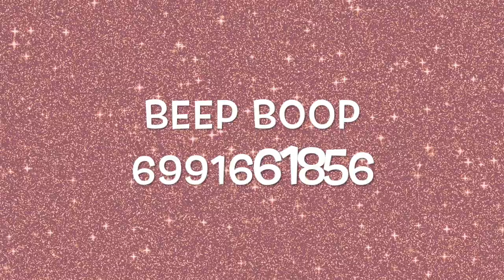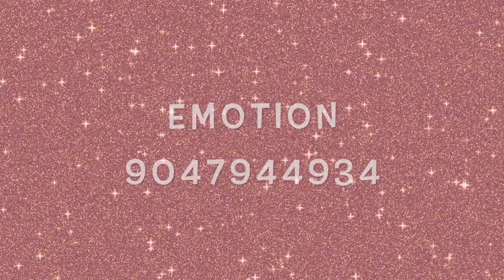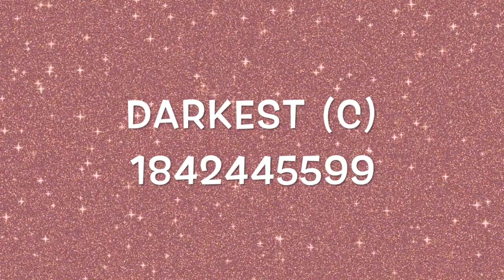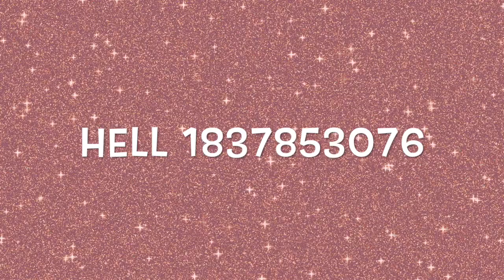Roblox Music Codes/IDs (JULY 2023) New Working Codes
~Editing Programs/Apps~
Editor~ Imovie
Screen Iphone11 Pro
Thumbnail~ PicsArt

═══ « ⋅ʚ♡ɞ⋅ » ═══